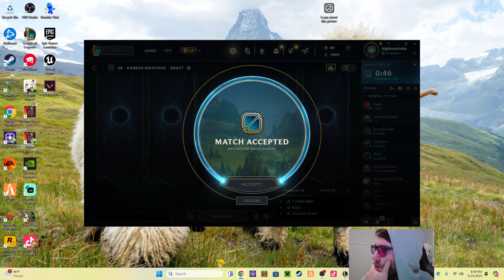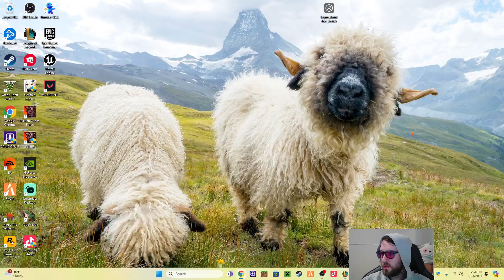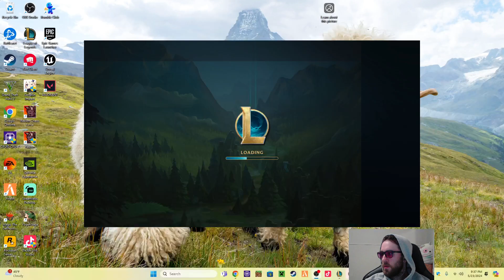Thebausffs Famous INTING Strat AP KARTH LOL CARRY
Was a hard day at league of legends but we won a game haha XD